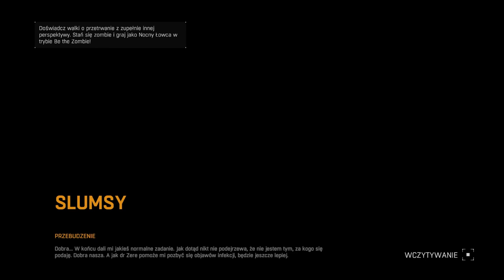Zagrajmy w Dying Light odc 2 - Zastrzyk Antyzyny i pułapki Spike'a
W tym odcinku otrzymujemy zastrzyk Antyzyny i uzbrajamy pułapki Spike'a.

W Dying Light walczymy ze zmutowanymi ludźmi przede wszystkim za pomocą broni białej i obuchowej, rzadziej – palnej. Tytuł oferuje zróżnicowane uzbrojenie, od siekier i maczet, przez halabardy, a na młotach i kijach kończąc. Duży nacisk położono także na rozbudowany system tworzenia wyposażenia, dzięki czemu możemy połączyć pozornie nieprzydatne rzeczy z wybranym orężem, osiągając tym samym bonus do obrażeń. Wraz z postępami w trybie fabularnym stopniowo zdobywamy doświadczenie, a duże możliwości rozwoju postaci pozwalają dostosować umiejętności tak, by odpowiadały naszemu stylowi gry.

Cechą charakterystyczną tytułu jest system poruszania się inspirowany dziełem studia EA DICE – Mirror’s Edge. Bohater potrafi skakać z budynku na budynek z gracją i zwinnością godną najlepszego parkourowca. Zastosowane przez twórców rozwiązanie stwarza nowe możliwości, a co za tym idzie – możemy zwiedzić praktycznie każdy zakątek miasta, niezależnie od tego, jak bardzo niedostępna wyda nam się droga do celu. Z kolei dynamiczny cykl dnia i nocy sprawia, że rozgrywka nie sprowadza się tylko do krwawej i bezlitosnej rzezi z mutantami. W Dying Light czasem lepiej uciec od przeważającej liczby przeciwników, niż stanąć z nimi twarzą w twarz, szczególnie w nocy, kiedy otoczenie gry zmienia się nie do poznania.

W parze z otwartością idzie także dynamika świata przedstawionego – w trakcie rozgrywki nieraz natkniemy się na losowe zdarzenia i to od nas zależy, czy zechcemy komuś pomóc, czy może ominiemy ewentualne zagrożenie. Autorzy przewidzieli dużo zadań pobocznych, które są miłą odskocznią od wątku fabularnego.

Dying Light działa na szóstej generacji Chrome Engine, silnika generującego szatę graficzną na wysokim poziomie wraz z możliwością włączenia zaawansowanych opcji związanych z bibliotekami DirectX 11. Zastosowany engine potrafi wyświetlić ogromny, zróżnicowany obszar z widocznymi w oddali obiektami i dużą liczbą postaci jednocześnie. Zadbano również o fizykę i animacje, dzięki czemu walka wręcz jest bardzo realistyczna, a ruchy postaci w trakcie skakania po dachach płynne.

Gra Techlandu pozwala rozegrać kampanię fabularną solo, jak i – wzorem Dead Island – razem ze znajomymi w czteroosobowej kooperacji przez Internet.